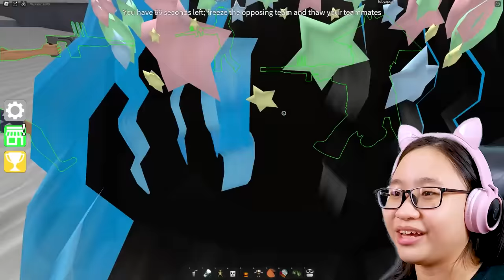Roblox | Epic Mini Games - Not So Epic at all...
Music